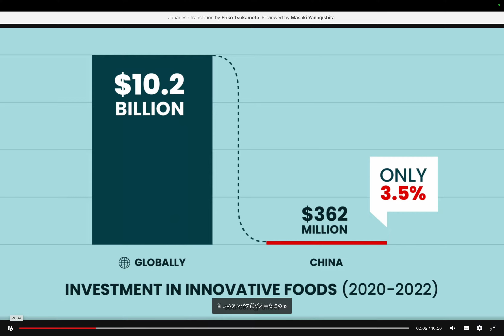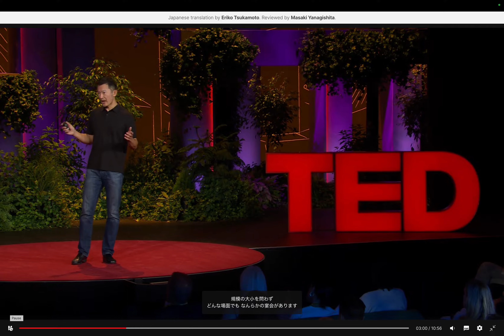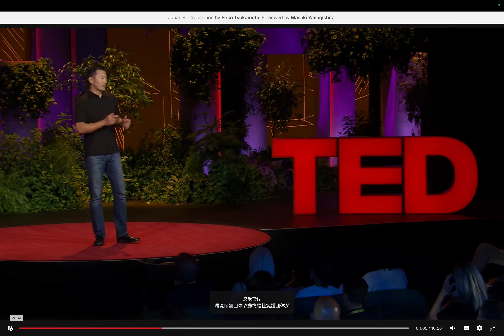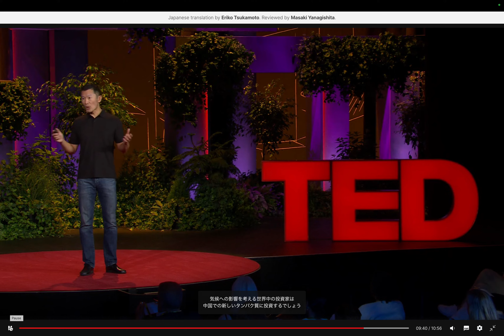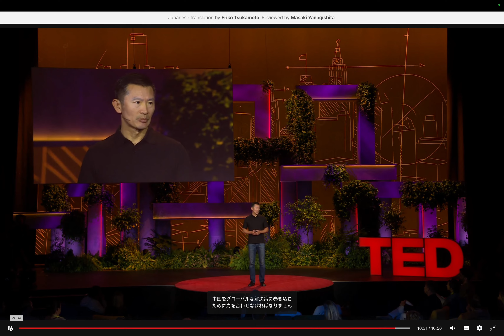TEDを字幕付きで楽しもう!: 地球環境悪化に寄与する代替肉とは? by Hiroki 20240218v